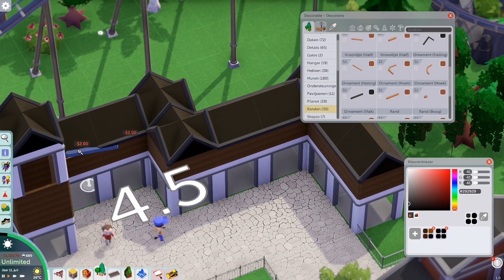Parkitect I Speed Build - Episode #5